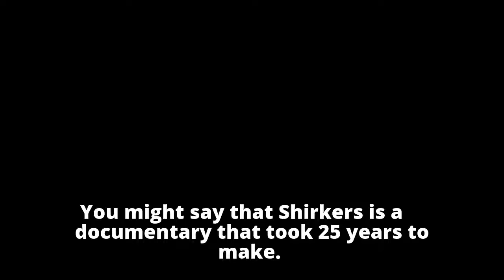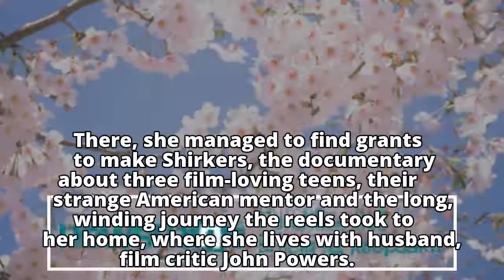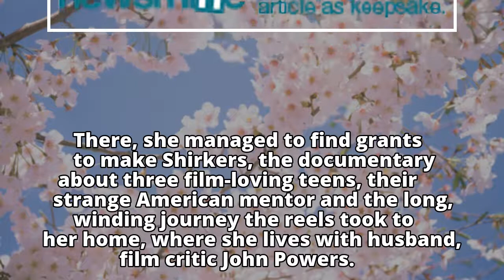Sandi Tan's award-winning documentary revisits her film Shirkers from 1992